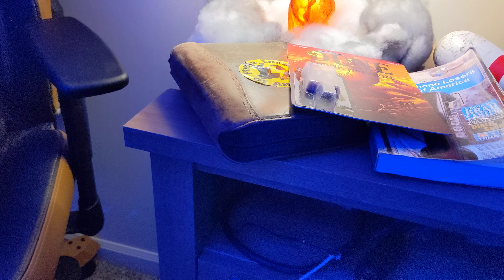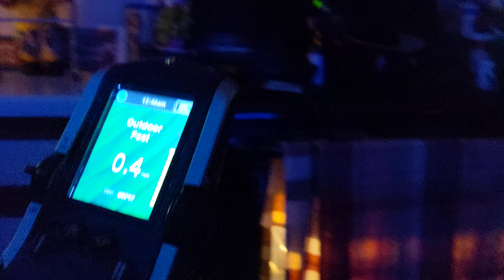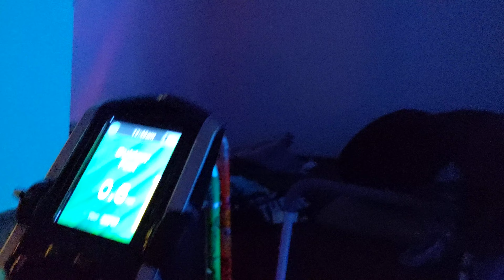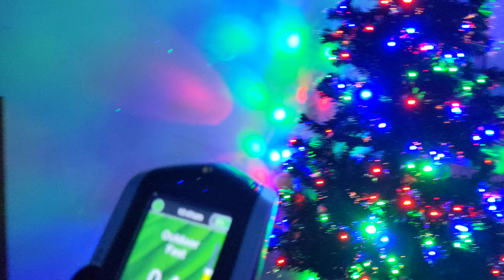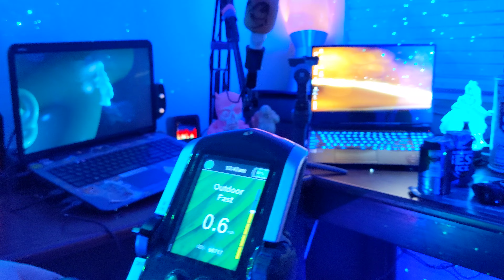around teh apt tonight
this place is the coolest yo